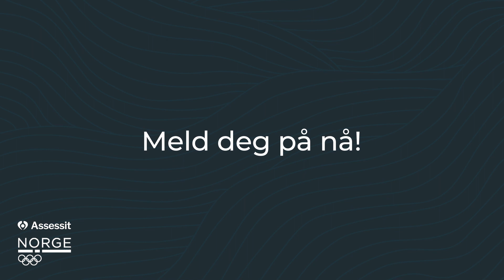Årets unge Idrettsleder 2023